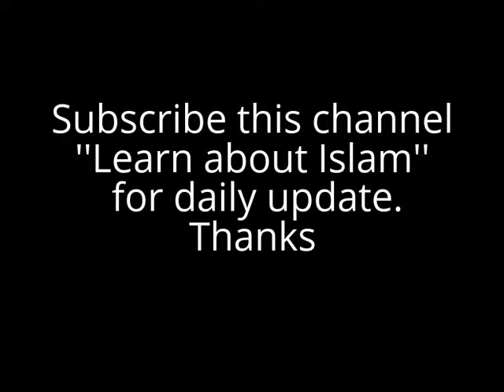Ramadhaan - A Date with Dr Zakir Ramadhaan the Month of Self Improvement & Islah Part 24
Ramadhaan A Date with Dr Zakir Naik Ramadhan the Month of Self Improvement Islam
Famous Scholar of Islam discussing about  Self Improvement & Islah in  the Blessed month of Ramadhaan.